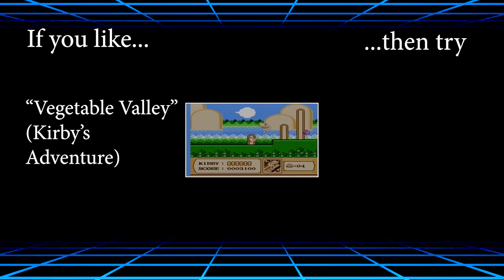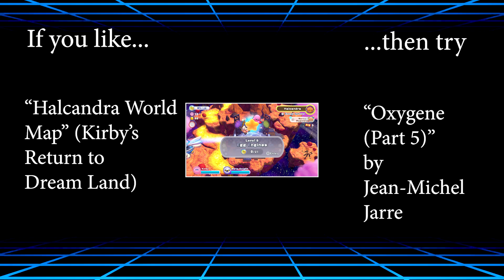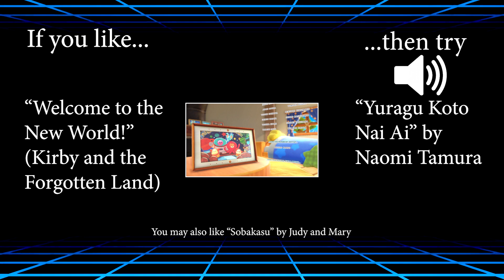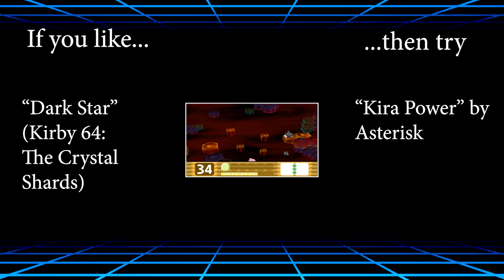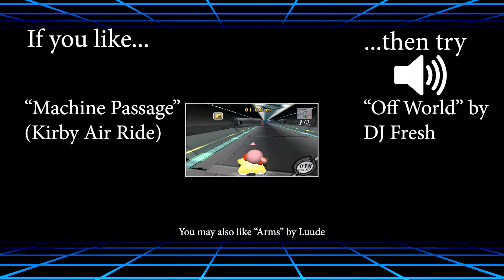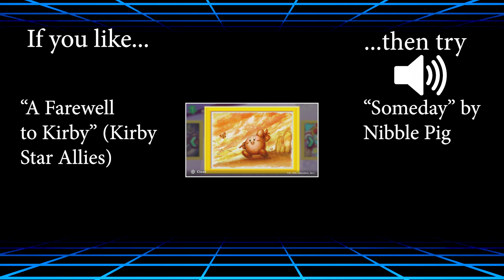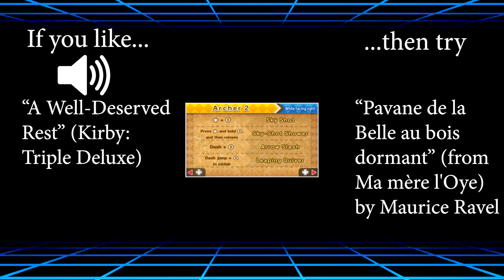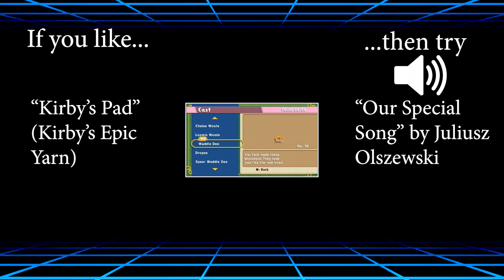Recommending NON-Video Game Music Based on Video Game Music! (Part 5- Kirby Edition)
I'm uploading this on my birthday, if that guilts you into watching. POYO!!!